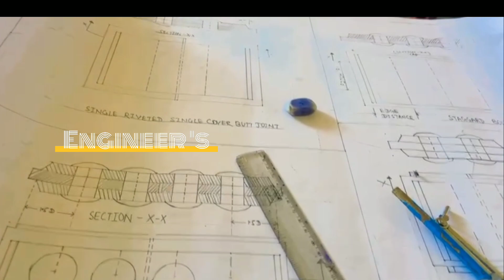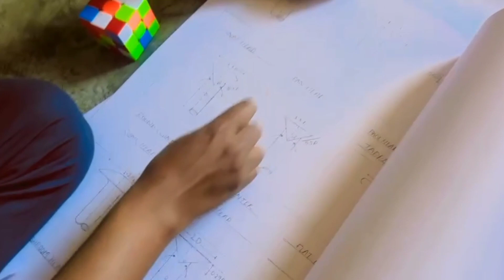A day in the life of An civil Engineer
How Engineers complete their works in a single  day ..
before a day of viva examination ...
A group of civil engineers ...
classmate ..
having fun during Doing the work of lab and E D ..

REC ... students

civil engineering
engineering
study vlog engineering
study vlog engineering student
engineering student
a day in the life of an engineer
day in the life of a software engineering student
day in my life philippines
day in my life,productive vlog
software engineering
life of an engineering student
study vlog
a day in the life of a jee aspirant

any query
    ask related to